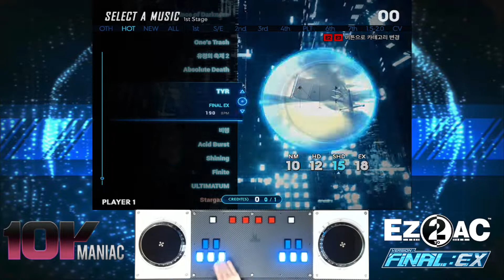FR 10K (15) TYR [SH] 210124 New Song EZ2AC FNEX 1.50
패턴 수집을 위해 촬영하였기에 부족한 실력 양해 부탁드립니다.
* EZ2AC FINAL EX 1.50 업데이트 내역 (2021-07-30)
** 신곡 : ULTIMATUM
** 부활곡 : Finite

* EZ2AC FINAL EX 1.40 업데이트 내역 (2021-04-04)

** 신곡
- Acid Burst
- Shining
- 비행

* EZ2AC FINAL EX 1.30 업데이트 내역 (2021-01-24)

** 신곡
- Absolute Death
- TYR

** 난이도 변경 - 10K MANIAC
The Prince of Darkness SHD (17→16)